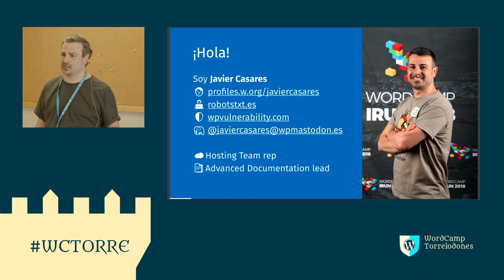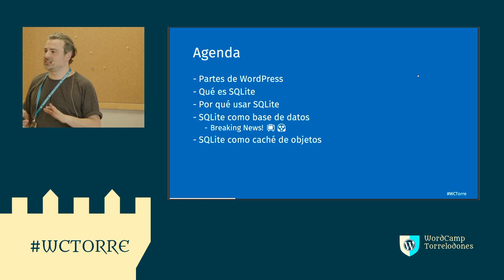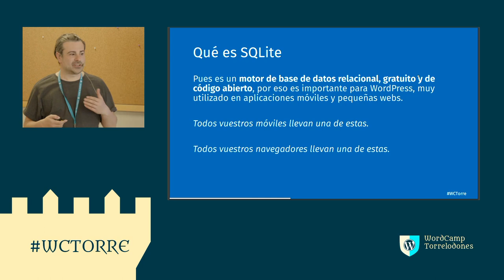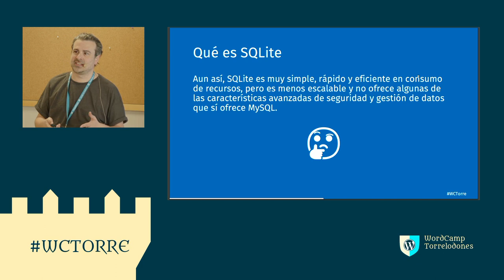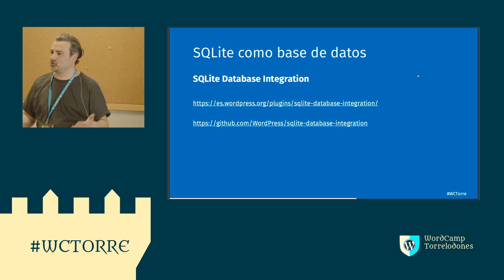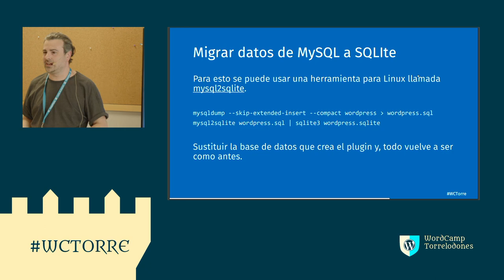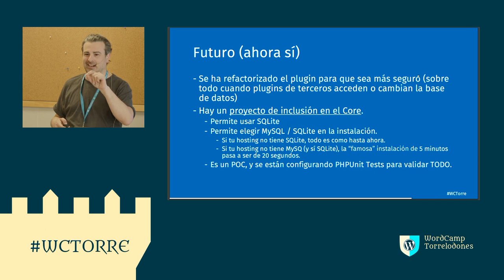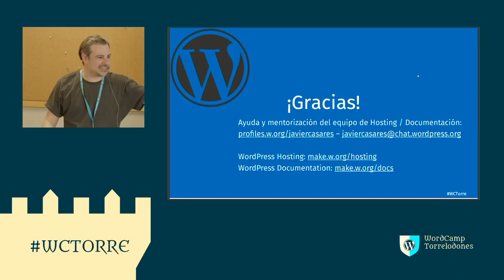WordPress con SQLite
Desde la versión 1.8.0 del plugin Performance Lab podemos convertir nuestro WordPress en un sistema que no requiere de MySQL / MariaDB y almacenar la información en una base de datos algo diferente: SQLite.

Esta base de datos está alojada en un fichero de texto, por lo que los recursos necesarios para hacer funcionar un WordPress son menores.

¿Cómo poder hacer que funcione? ¿Cómo se puede probar? ¿Tiene sentido para mi proyecto? ¿Tiene limitaciones? ¡Ven, y descúbrelo!